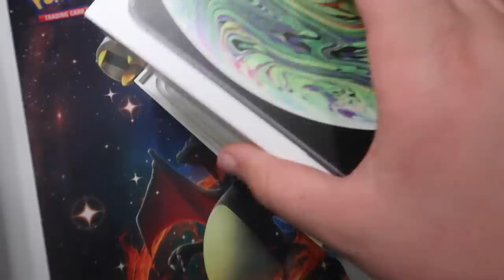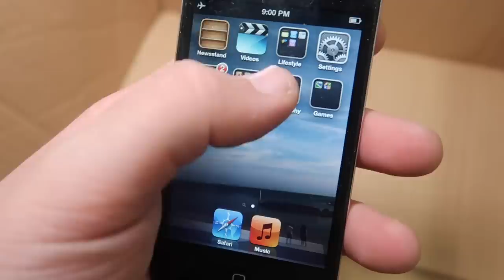APPLE STORE DUMPSTER DIVING JACKPOT!! FOUND VINTAGE APPLE PRODUCTS!! AMAZING!!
Today I went back dumpster diving at the the same place I found vintage apple products and what I found today was amazing I found old ipods and more watch full video to find out!!

Social Medias

¬ BACK UP Instagram: AhmedMoeTv